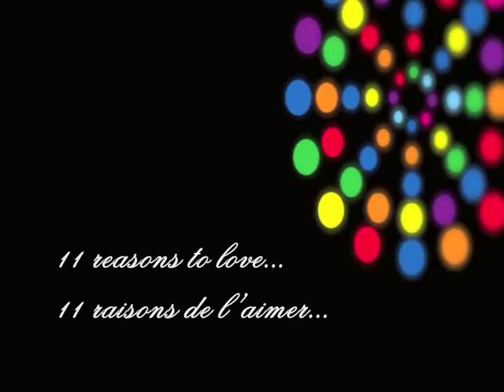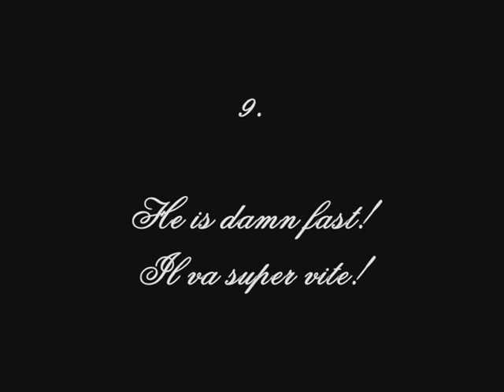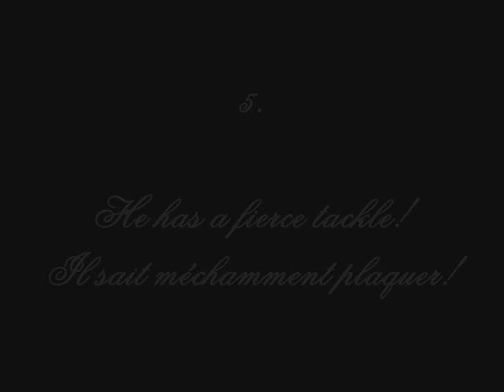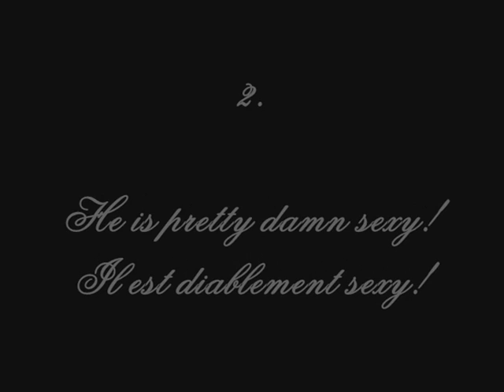♦ 11 Reasons To Love... Morgan Parra ♦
A slideshow dedicated to all his fans and for those who don't know him as yet -:)